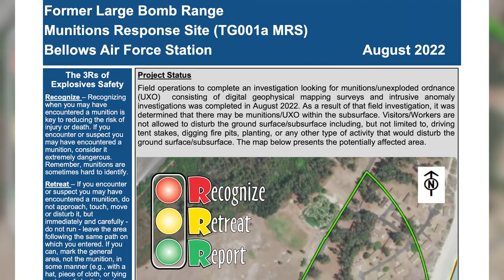Commander Update: September 2022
September 2022 Updates:
• Why did it take so long to survey Bellows AFS?
• Are we safe at Bellows AFS?